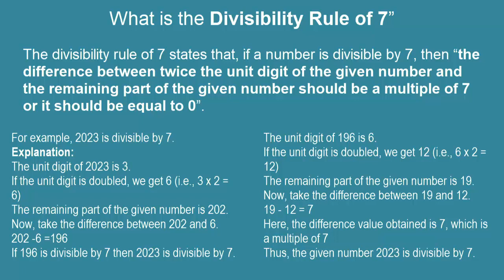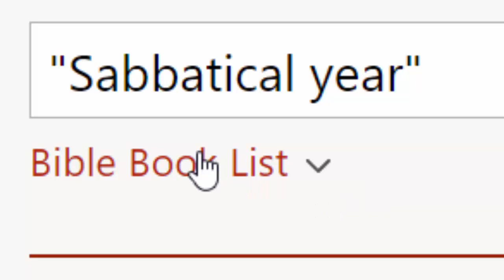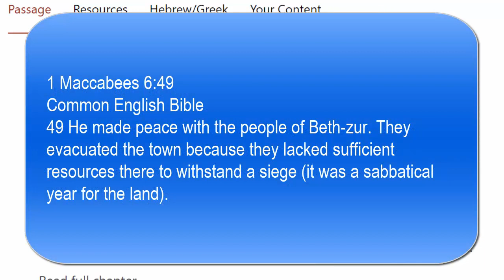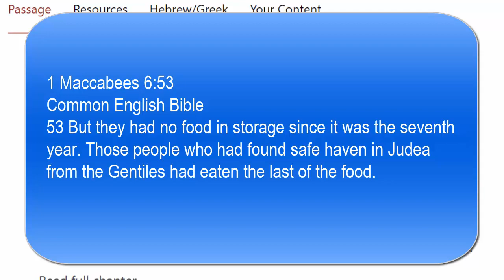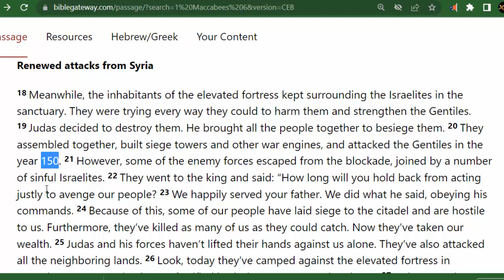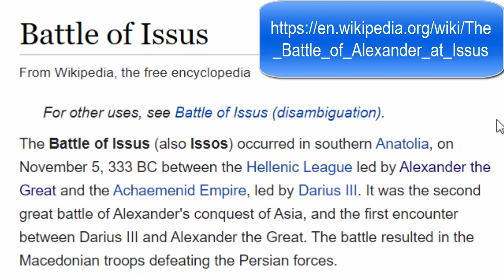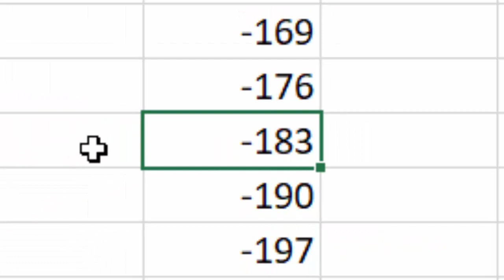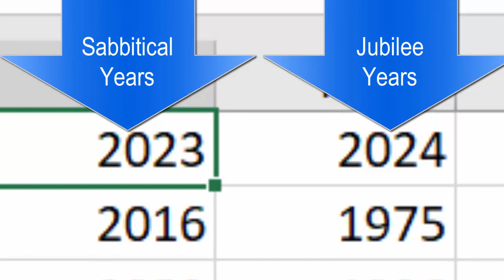Sabbatical Year Determined By Dividing Gregorian Year By 7 Equally: 2023 Seventh Shmita 2024 Jubilee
Spring of 2023 starts the Sabbatical Year. It just so happens that Sabbatical years in our Gregorian wall calendars are divisible by 7. We prove it with the only scriptural account of the exact timing of the Sabbatical Year.  1 Maccabees 6:49, 53